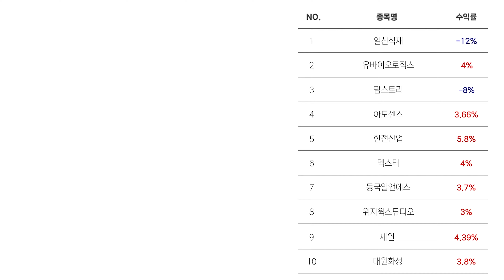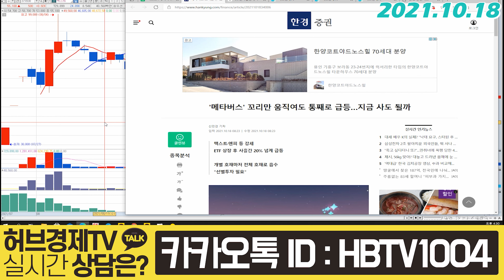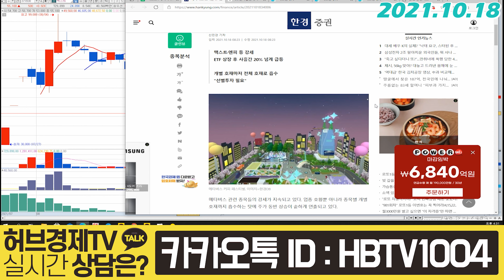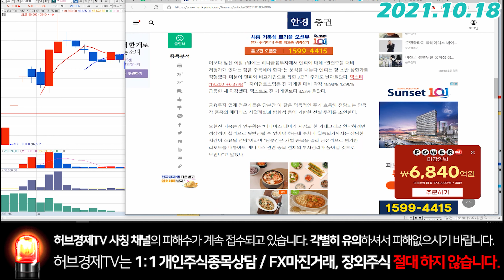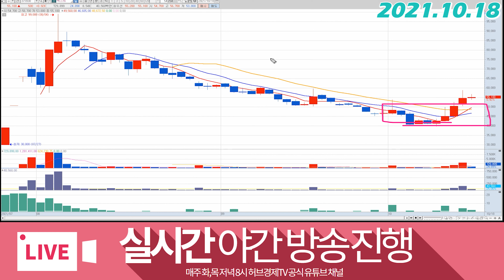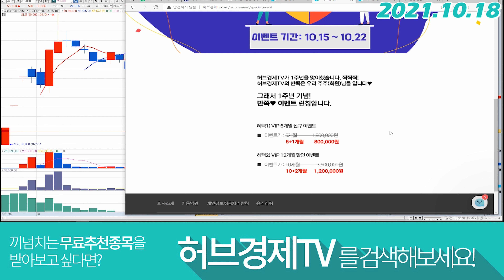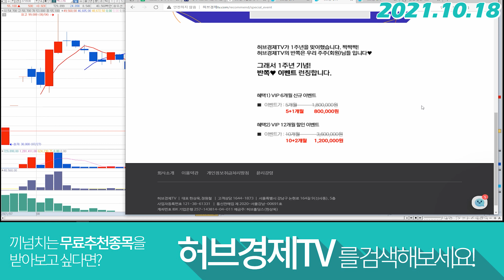맥스트 (377030) - 메타버스안에서 종목을 선별하라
감사합니다^^